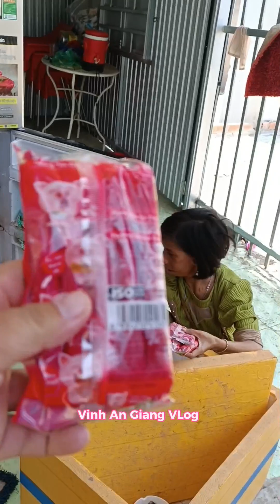Kim Phụng Sâu Về Hồng Ngự Sẽ Làm Mẹ Chồng